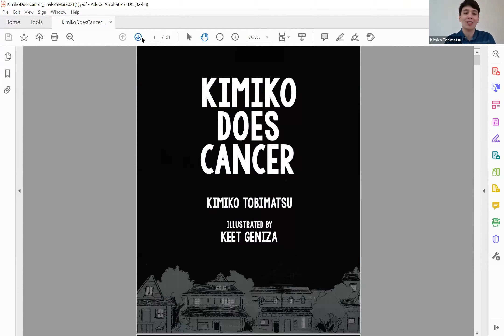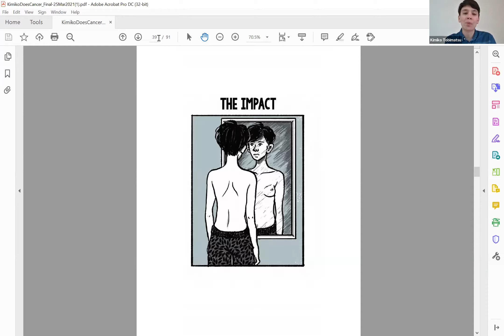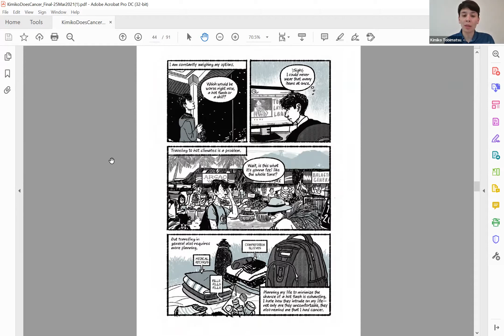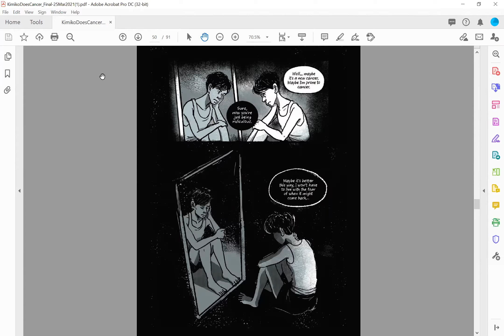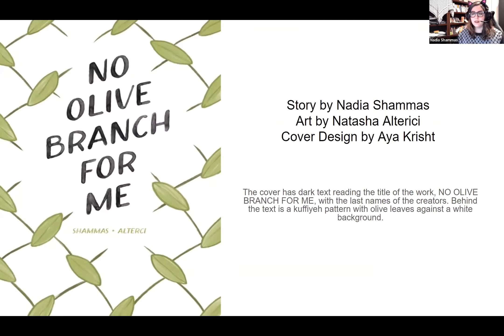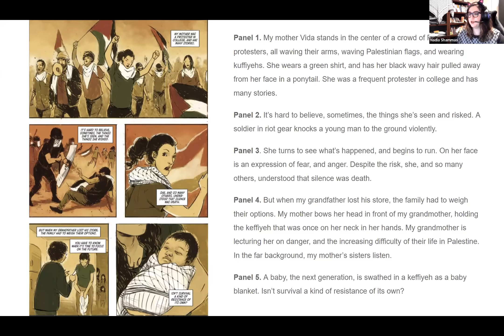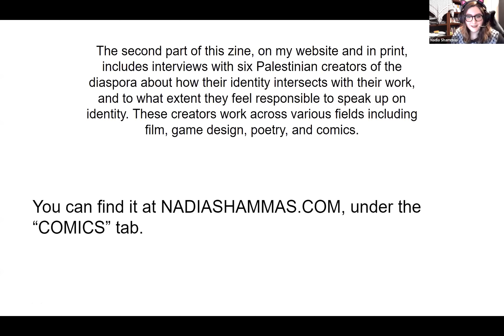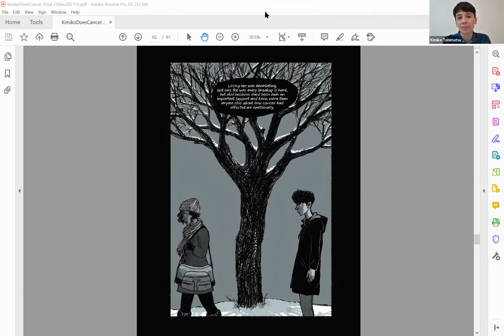Comics Out Loud with Kimiko Tobimatsu, Keet Geniza, and Nadia Shammas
On Friday March 26th at 7:00 PM Eastern Time Canada Comics Open Library (CCOL) hosted our 4th Comics Out Loud with creators Kimiko Tobimatsu, Keet Geniza, and Nadia Shammas!

Artist bios:

Nadia Shammas (she/her) “is an Arab-American comics writer originally from Brooklyn, NY now living in Toronto, ON. She is best known for being the co-creator of SQUIRE, a Middle Eastern fantasy OGN set to be released by HarperCollins in 2022. She is also the writer of the upcoming MS. MARVEL graphic novel from Scholastic, and the creator and curator of CORPUS: A Comic Anthology of Bodily Ailments. You can find her on Twitter at @Nadia_Shammas_, or at any small coffee roaster trying to perfect her cold brew recipe.” Twitter: @Nadia_Shammas_

Kimiko Tobimatsu (she/her) “is the author of Kimiko Does Cancer, a graphic memoir detailing her journey with cancer as a young, queer woman. By day, Kimiko is an employment and human rights lawyer. Kimiko Does Cancer is her first book.” @kimikodoescancer on Twitter, Instagram and @kimikoandco.cards Etsy

Keet Geniza (they/she) “is an illustrator, cartoonist, writer and zinester. Their zines are archived in various library collections all over the world and have been exhibited in New York, Bristol, and the Ukraine, among others. They have taught workshops on comics and zine-making at the Toronto Public Library and elsewhere. Kimiko Does Cancer is their first book.” @makeshiftlove on Twitter, Instagram Etsy

Comics Out Loud is a series of comics read-out-loud events prioritizing creators of marginalized genders and BIPOC creators. It is our hope that this and similar projects can also connect blind and visually impaired comics readers with comics and community.

Applications are closed for this year but you can read more about the project

Comics Out Loud is supported by a grant from the Ontario Arts Council.